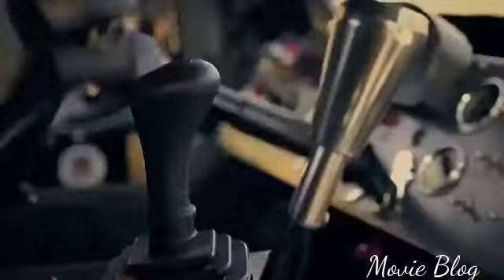Fast and Furious 8 Official Trailer 2017 | The Fate of the Furious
The Fate of the Furious (alternatively known as Fast 8 and Fast & Furious 8) is an upcoming 2017 American action film directed by F. Gary Gray .
 The film is scheduled to be released on April 14, 2017.
The film will star Vin Diesel, Dwayne Johnson, Jason Statham, Michelle Rodriguez, Tyrese Gibson, Chris Bridges, Nathalie Emmanuel, Kurt Russell, Scott Eastwood, Charlize Theron and Helen Mirren.